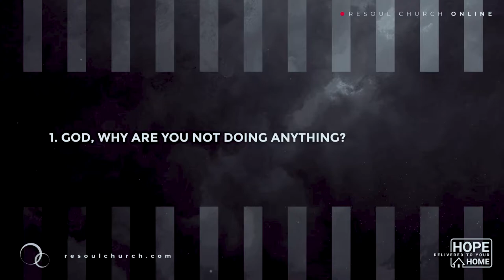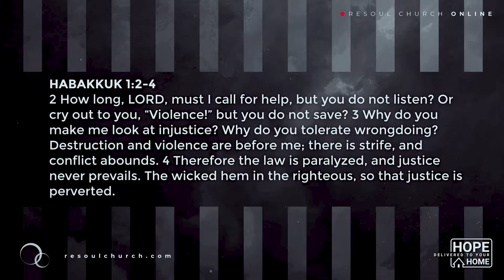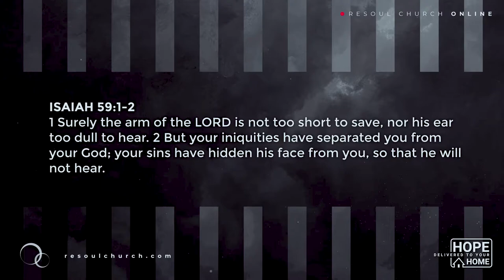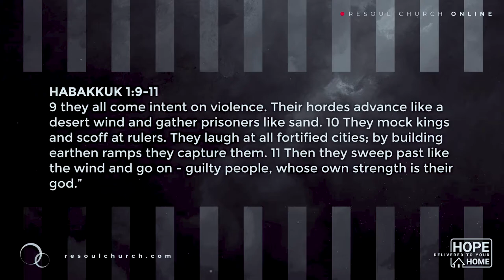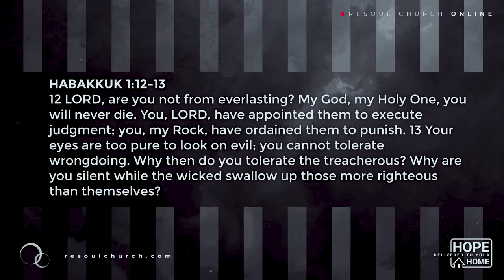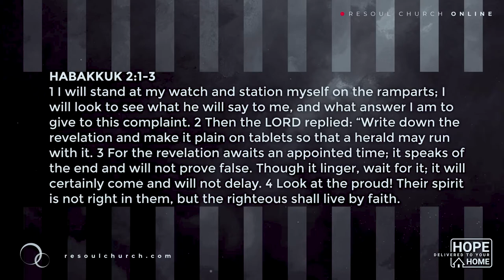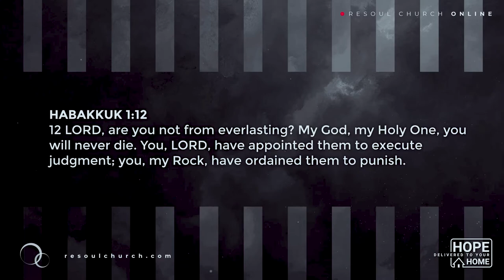Beyond comprehension Part 2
A society that ignores God's word is a society that will crumble from its unstable foundation.